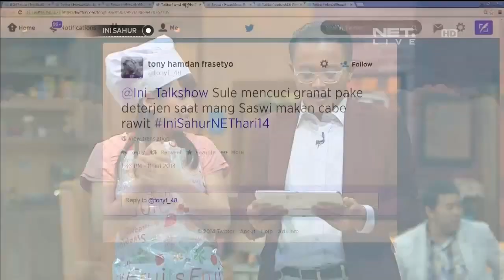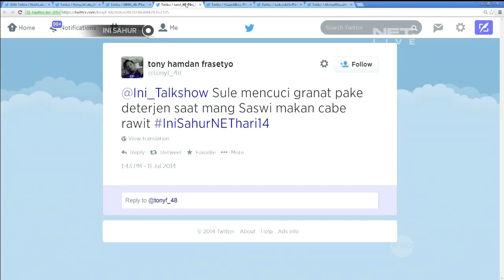Wulan, Pandji & Fanny Fabriana - Ini Sahur Part 3 | Ini Talk Show | Sule & Indro | NetMediatama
Ini Talk Show
Ini Talk Show adalah program talk show yang dikemas dengan suasana santai, membahas isu-isu hangat yang ada di masyarakat dengan cara sederhana. Di program ini juga akan memperlihatkan suasana rumah dan karakter-karakter yang ada di rumah tersebut. Dengan peran Sule sebagai Host, Andre Taulany sebagai Consultant-Host, didukung oleh Yurike sebagai Mama Sule, Sas Widjanarko sebagai Om Sule, Maya Septha sebagai Asisten Rumah Tangga, dan Haji Bolot sebagai Pak RT.